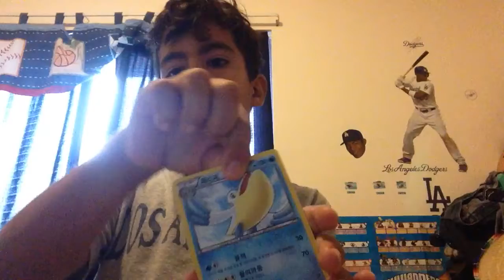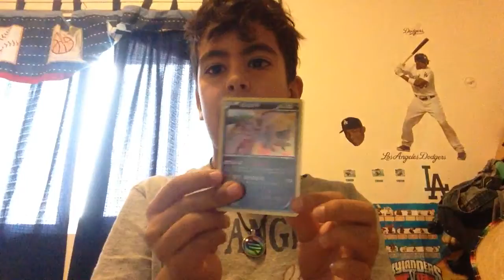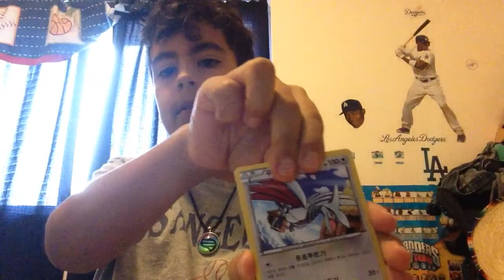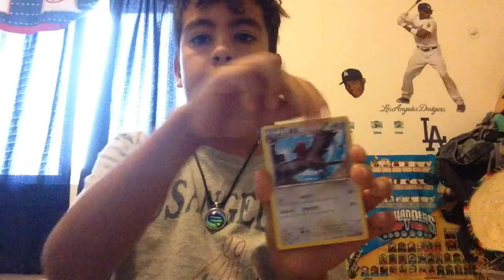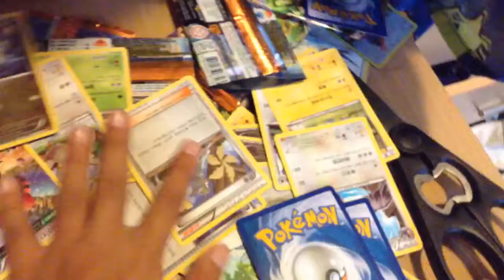Opening a mega Rayquaza booster box part #2 final